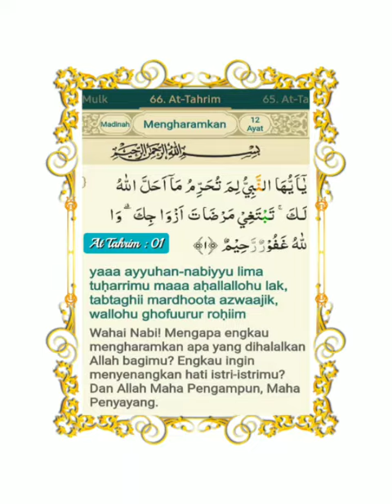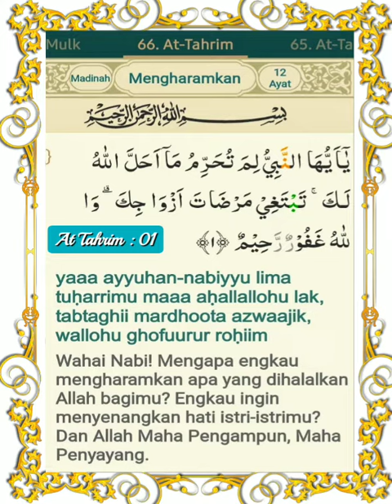066 001 Alafasy, Al Ghamdi, Al Hussary